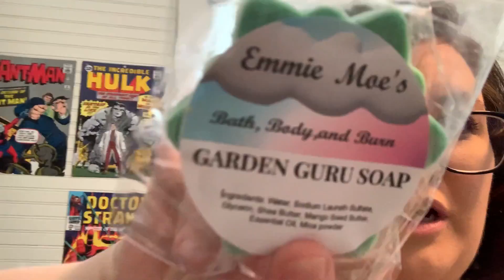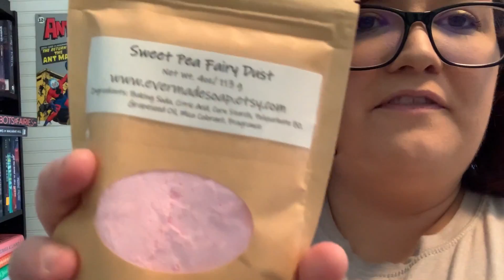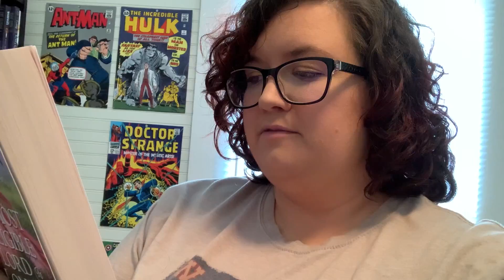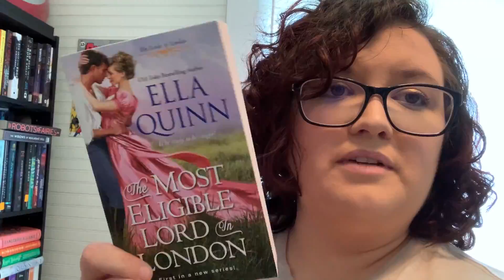May Bubbles and Books Unboxing!